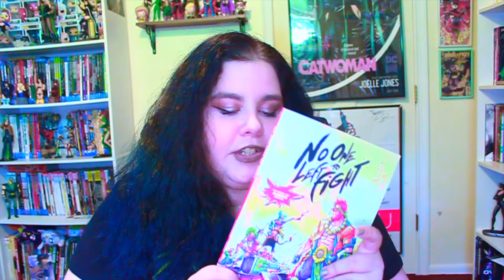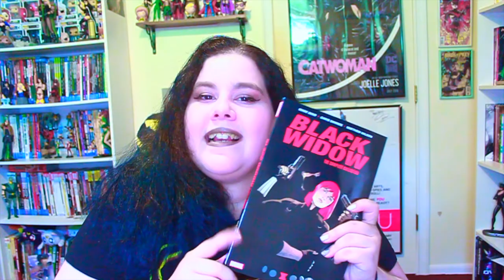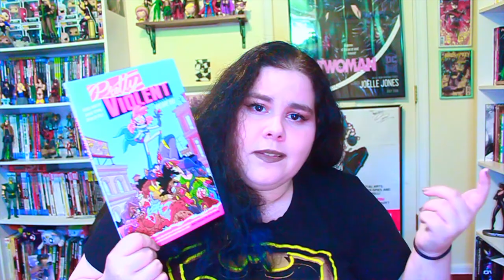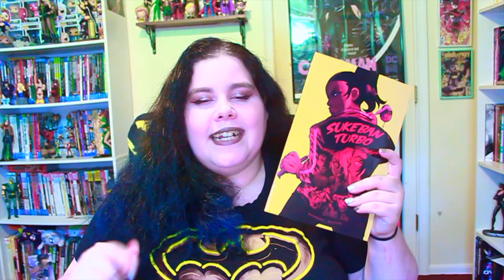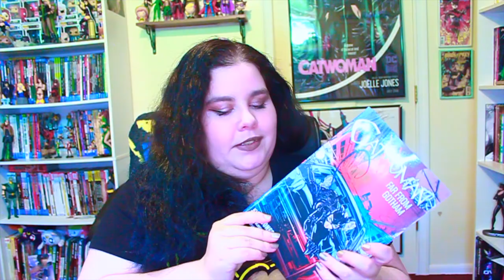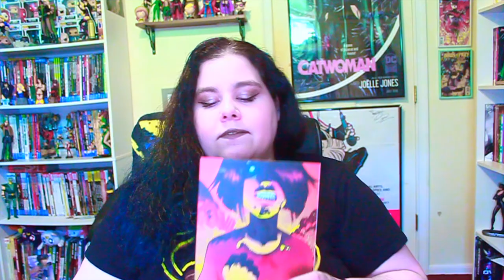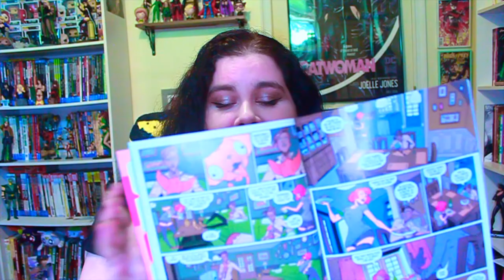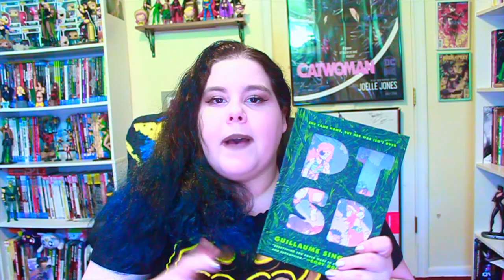I Bought 20 Graphic Novels In Two Weeks!!!! - Graphic Novel Haul !!!!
The Long Box Paradox